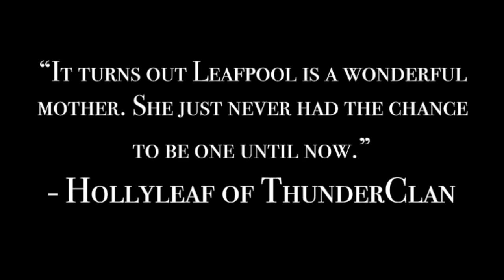The Mother [Complete Leafpool AU MAP]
Finally after almost half a year, this beautiful MAP is finished! It sure was a ride for my first MAP, but I’m thankful for the amazing people who made it possible, helping with backup parts, editing, etc. I hope everyone enjoys the final product as much as I do!

MAP Explanation/Summary: This MAP is based off the AU if Leafpool claimed Jay, Lion, and Holly as her own, and the events that would change based on her decision. In this world, Leafpool is stripped of her medicine cat title, to temporarily be replaced by Mothwing to train a new medicine cat. Leafpool gets to enjoy being a mother instead of hiding her truth. When Brambleclaw and Squirrelflight take the three to the mountains, Leafpool is once again made ThunderClans medicine cat. However, without the three to pin his revenge on Squirrelflight, Ashfur instead traps Leafpool, and with no other choice, Squirrelflight fights him, pushing him into the fire. Leafpool is able to build memories with Hollyleaf, show Jayfeather that being blind isn’t bad, and help Lionblaze overcome the Dark Forest’s grasp. In the AU, Hollyleaf was never ‘lost’, so they all became the three prophesied cats, until the Dark Forest attacks. Hollyleaf is killed, and Leafpool is left not regretting her decision of keeping her kits. She gets to watch Lionblaze have kits of his own and Jayfeather train his own apprentice, until she finally reunites with Hollyleaf in StarClan

Participants :

Intro. Titandog

Song : The Mother - Brandi Carlile
Characters by Erin Hunter
Art by respective Artists